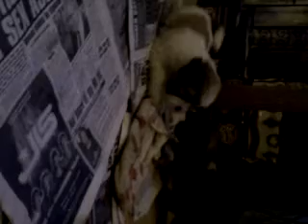Lhasa apso 4 weeks old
lasha apso pups